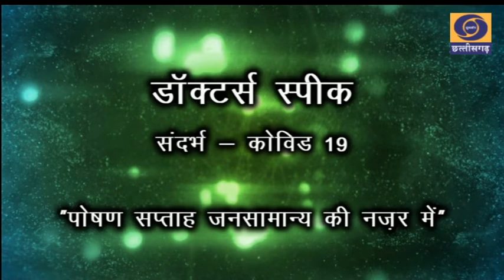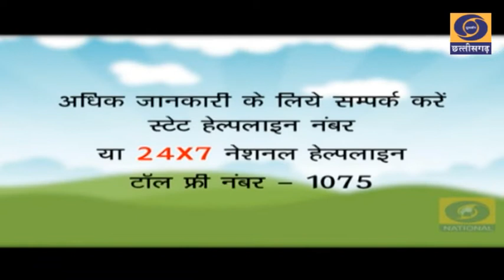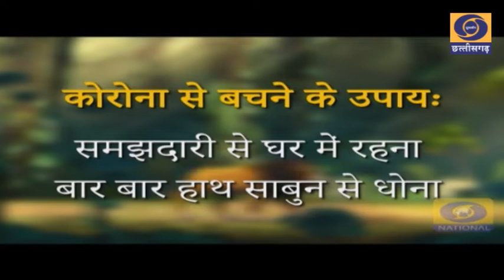पोषण सप्ताह जनसामान्य की नज़र में